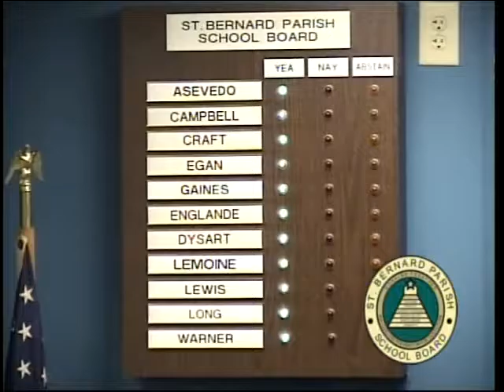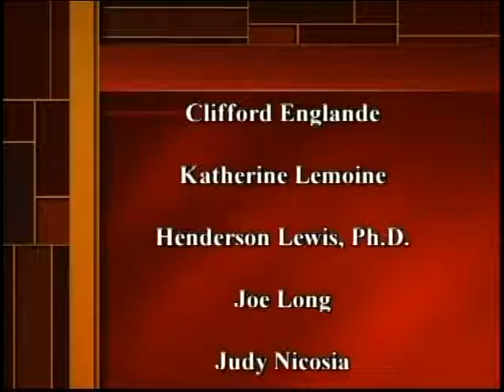St. Bernard Parish School Board - Regular Monthly Board Meeting - December 20, 2016